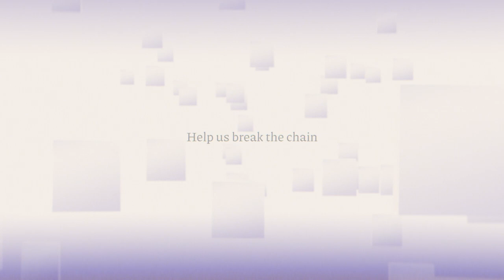Join the movement - 'A Safer World For The Truth'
Every week a journalist is killed. In 8 out of 10 cases, the killers go free. In our fight against impunity, we open the exhibition 'A Safer World For The Truth'.
March 17, 4-6pm, Circl NL, Gustav Mahlerplein 1B, Amsterdam.